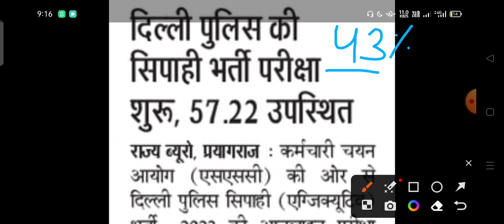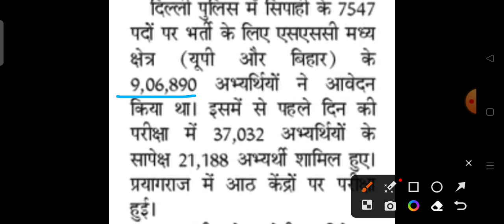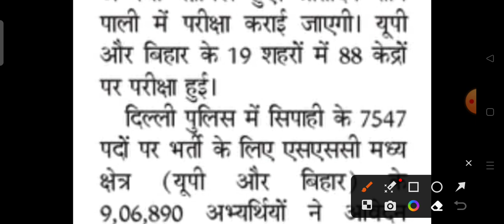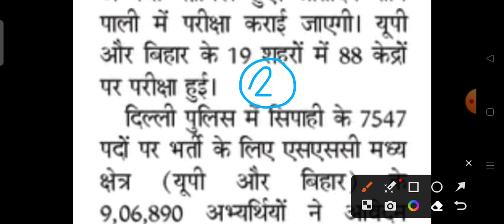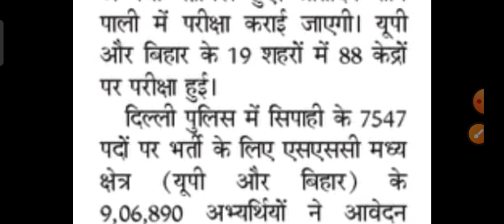Delhi Police 2023 50% छात्रों की परीक्षा छूटी 😲|| Delhi Police Exam में भारी भीड़ 😱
Delhi Police Admit Card 2023 | Delhi Police Constable Admit Card | Form Status Kaise Dekhe

SSC Delhi Police Admit Card 2023 Kaise Download Kare ? How to Download Delhi Police Admit Card 2023
SSC Delhi Police Final Admit Card 2023 Kaise Download Kare ?
How to Download Delhi Police Constable Hall Ticket 2023 ?
Delhi Police Admit Card 2023 Kaise Download Kare ?
SSC Delhi Police Admit Card 2023 Download Link |
SSC Delhi Police Admit Card 2023 Bihar Ka Kaise Download Kare ?
How to Download Delhi Police Admit Card 2023 Bihar ?
SSC Delhi Police Admit Card 2023 UP Ka Kaise Download Kare ?
Delhi Police Ka UP Ka Admit Card Kaise Nikale ?
SSC Delhi Police Admit Card 2023 MP Ka Kaise Download Kare ?
How to Download Delhi Police Constable Admit Card 2023 Madhya Pradesh ?
Delhi Police Ka Admit Card Kaise Nikale ?
Delhi Police Constable Admit Card 2023 Link |
SSC Delhi Police Admit Card 2023 Kaise Download Kare ?
How to Download Delhi Police Admit Card ?
SSC Delhi Police Constable Admit Card 2023 |
SSC Delhi Police Admit Card 2023 |
How to Download SSC Delhi Police Admit Card 2023 ?
Delhi Police Admit Card 2023 Kaise Dekhe ?
Delhi Police Admit Card 2023 Download Link |
How to Download Delhi Police Admit Card 2023 ?
Delhi Police Ka Admit Card Kaise Download Karen ?
SSC Delhi Police Admit Card 2023 Kaise Nikale ?
SSC Delhi Police Ka Admit Card Kaise Download Karen ?
SSC Delhi Police Constable Admit Card 2023 Kaise Download Kare ?
How to Download SSC Delhi Police Constable Admit Card 2023 ?
SSC Delhi Police Constable Admit Card 2023 Download Link |
Delhi Police Constable Ka Admit Card Kaise Nikale ?
Delhi Police Constable Admit Card 2023 How to Download ?
SSC Delhi Police Hall Ticket 2023 Kaise Download Kare ?
Delhi Police Hall Ticket Download |
Delhi Police Hall Ticket 2023 Download Link |
Delhi Police Constable Hall Ticket 2023 Kaise Download Kare ?
How to Download SSC Delhi Police Hall Ticket 2023 ?
SSC Delhi Police Admit Card 2023 CR Region |
Delhi Police Admit Card 2023 Central Region |
Delhi Police Admit Card 2023 Bihar |
SSC Delhi Police Admit Card 2023 UP |
SSC Delhi Police Admit Card Bihar Ka Kaise Download Kare ?
SSC Delhi Police Admit Card 2023 NR Region |
Delhi Police Admit Card 2023 Northern Region Ka Kaise Nikale ?
How to Download Delhi Police Constable Admit Card 2023 Rajasthan |
How to Download SSC Delhi Police Admit Card 2023 MP |
Madhya Pradesh Ka Delhi Police Ka Admit Card Kaise Download Karen ?
Delhi Police Hall Ticket 2023 Kab Aayega ?
Delhi Police Admit Card 2023 Kab Aayega ?
Delhi Police Admit Card 2023 Kab Niklega ?
Delhi Police Ka Admit Card Kab Aaega ?
Delhi Police Ka Admit Kab Tak Nikalega ?
SSC Delhi Police Admit Card 2023 Date |
SSC Delhi Police Admit Card 2023 Release Date |
SSC Delhi Police Admit Card 2023 Kab Niklega ?
SSC Delhi Police Ka Admit Card Kab Tak Aayega ?